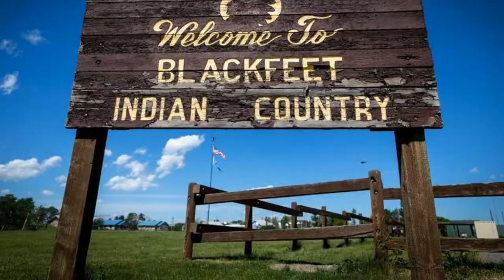10 things to know about the Blackfeet Nation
Facts to know about the Blackfeet Nation in Montana.